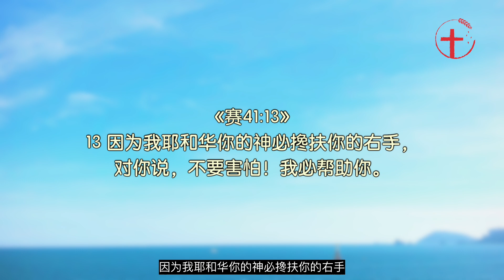20230113 - 每日｜问题当中，确信神在掌权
主题：问题当中，确信神在掌权
经文：太14:28-32；彼前3:12；赛41:13
分享者：李志明长老
简介：请问，在你日常生活中，你是否会先以自己所认识的自然律、常识、经历，或者传统等因素，来判断事情呢？又或者，你有否经历过，当自己不能解决问题的时候，而真实地看见主为你开路呢？另外，你有否在祷告之后，很快的就能够听得到神的回应，或看见神给予你的帮助呢？
各位弟兄姐妹，平安。我相信你们应该都有听过，记载在《太14:28-32》，使徒彼得行在水面上，险些沉入水里的事件。我们从这事迹，就能够学习到几样非常重要的功课。现在就让我们一起来读《太14:28-32》“彼得说：“主，如果是你，请叫我从水面上走到你那里去。”耶稣说：“你来吧！”彼得就从船上下去，在水面上走，要到耶稣那里去；只因见风甚大，就害怕，将要沉下去，便喊著说：“主啊，救我！”耶稣赶紧伸手拉住他，说：“你这小信的人哪，为什么疑惑呢？”他们上了船，风就住了。”

1、我们要知道的是，“在主里，凡事都能”。
无论在什么年代，人若没有任何特别的配备，肯定是无法在水面上行走的。因为，在水面上行走，根本就是一件反科学、反自然律的事！然而，彼得一听到主许可他那么做，他就立刻从船上下去，在水面上走向主耶稣。虽然我们不知道，为什么彼得会向主耶稣提出让他在水面上行走到主那里去的要求；但我们可以看见的是，只要是主所许可的，绝对没有难成的事。请问，在你日常生活中，你是否会先以自己所认识的自然律、常识、经历，或者传统等因素，来判断事情呢？又或者，你有否经历过，当自己不能解决问题的时候，而真实地看见主为你开路呢？

2、我们从经文会看见，彼得是因见到了风甚大就害怕，才会开始下沉的。
换句话说，当彼得目不转睛地看着主耶稣时，他并没有受到旁边情况的影响，而感到害怕。很多时候，我们也是如此：在聆听神的话语时，我们心里充满着信心、盼望和喜乐。可是，一旦神的应许从我们的心里消失掉了，惧怕、不安感就会马上将我们的心给占据了。从这点，我们要确信，能够定睛仰望主耶稣是何等重要的。这意思就是，我们不能够让神的话、神的应许，离开我们的心思意念。

3、我们会看见一个，可以说是最短，但也极其有效的祷告。
那就是，彼得对主耶稣喊叫，“主啊，救我！”彼得一向主求救，主耶稣就赶紧伸手拉住了彼得！从这一点，我们可以看见两个事实：第一，神是绝对不会忽略祂儿女的祷告、祈求的。《彼前3:12》就说道，“因为，主的眼看顾义人；主的耳听他们的祈祷。惟有行恶的人，主向他们变脸。”第二个事实就是，主不单只听我们的祷告，祂也会按时的帮助我们、拯救我们。《赛41:13》就说道，“因为我耶和华你的神必搀扶你的右手，对你说，不要害怕！我必帮助你。” 也许有些时候，你祷告后没有马上听到神的回应，也没有立刻看见神的帮助。那时，你应当反思，自己是否真的来到人生的尽头了，而愿意全然地降服在神的主权下；还是你带着动机、私欲来到神的面前呢？

4、主耶稣对彼得说，“你这小信的人哪，为什么疑惑呢”？
从主耶稣的这句话，我们也能够看见两个事实。第一就是，我们的信心是何等脆弱，何等善变的。我们可以在这一刻，口唱心和地赞美主，但下一秒钟，我们或许就会因着一个消息、一个情报或是一个意念，而坐立不安。第二个事实就是，只要我们有主的陪伴，问题是不至于使我们丧命的。其实，能够使彼得丧命的不是风浪本身，而是他那微小的信心所造成的。从这两点，我们会知道，人是无法因自己所拥有的条件来自夸的。

5、我们要看见的是，凡事上有神的主权，和神的计划。
因为经文说道，“他们上了船，风就住了”。可想而知，彼得会遇到大风不是偶然的，而是有理由的。当彼得和主耶稣上了船，风的作用就结束，因此也就停止了。从这点我们会知道，我们所遇到的任何问题，都是在神的许可之下发生的，且是对我们有益无害的。因此，每当我们遇到一些使我们胆怯或不安的情况时，我们应当先来到神的面前，求神向我们显明祂的计划，并把信心加添给我们。

愿神继续引导、帮助我们，在凡事上都能够信靠祂！